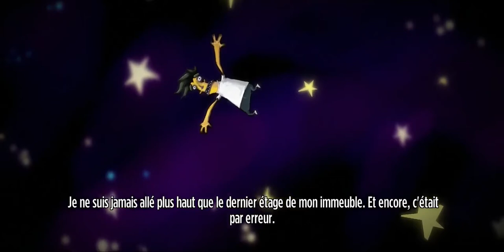Stick it to The Man #1 Découverte + Gameplay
On se retrouve sur un tout nouveau jeu, différent de ce que je fais d'habitude.